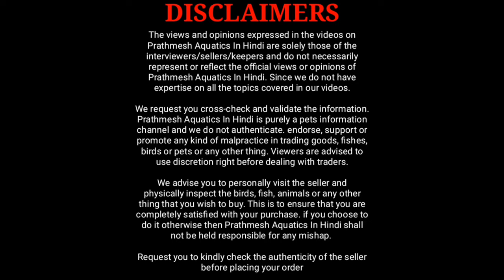More Than 100 High Quality Betta Fish | Plakat Betta | Fullmoon Betta | Aakar Aquarium Shop Borivali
In this video I am going to share with you new high quality betta fish at aakar aquarium fish shop borivali

Aakar aquarium fish shop recently set up a new setup for betta fish. In setup they keep over 100 betta fish.

We covered Halfmoon betta, Full moon betta, Samurai betta, Plakat Betta, Candy plakat betta, Nemo candy betta

Aakar Aquarium
Shop no.20, Discovery CHS, Near SSL company, Rajendra Nagar, Dattapada Road, Borivali east